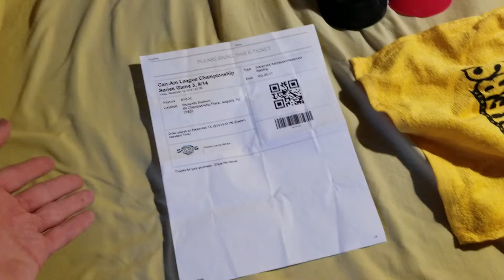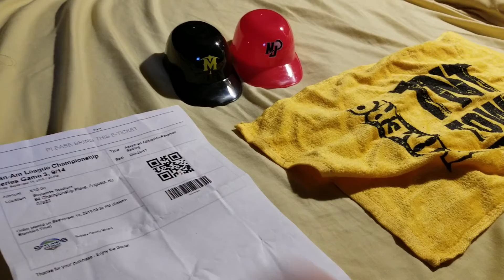Sussex County Miners "TNT Towel" Promotional Item, Miners + Jackals Ice Cream Helmets, Ticket Stub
Everything from game 3 of the Can-Am League championship, including the TNT rally towel, which the first 500 fans through the gate received. Also are the Sussex County Miners and the New Jersey Jackals ice cream helmets, and finally the leftover ticket stub.